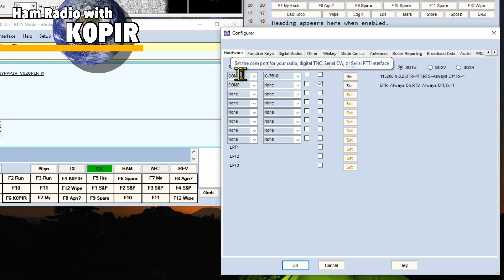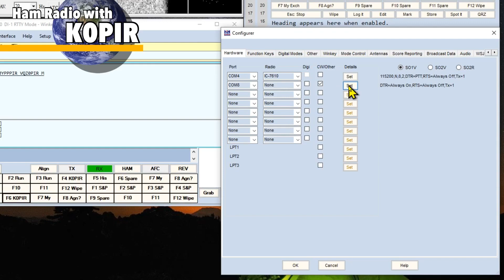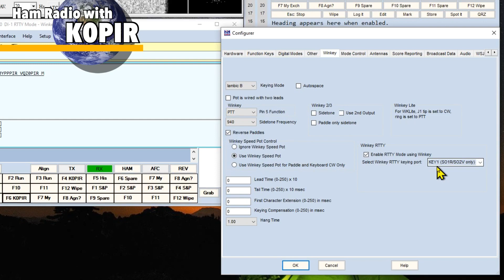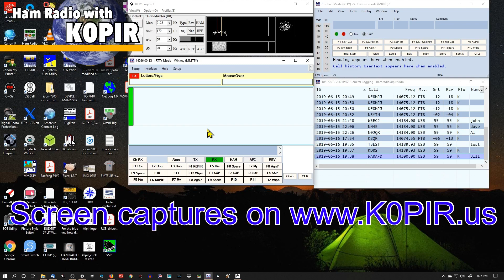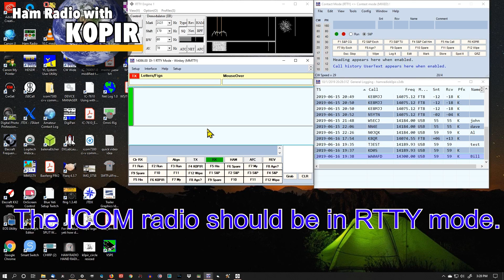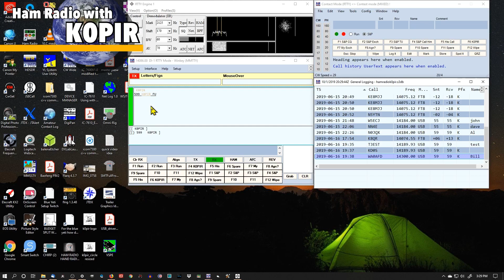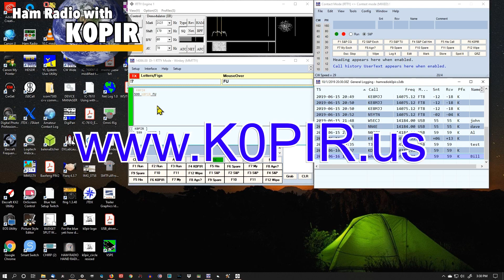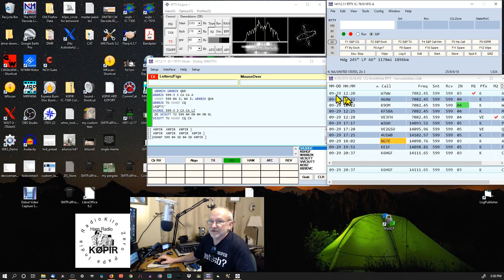N1MM Winkeyer3 RTTY FSK Configuration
Over the weekend I had a chance to play in the RTTY contest and this time I was using my Winkeyer USB for RTTY FSK and N1MM Logger+ with my Icom 7610. There’s a couple of things that you should see in this video if you want to set it up properly. I’ll also have a website article coming soon.